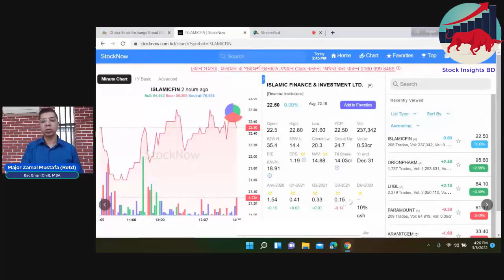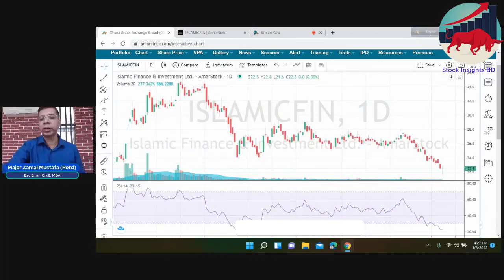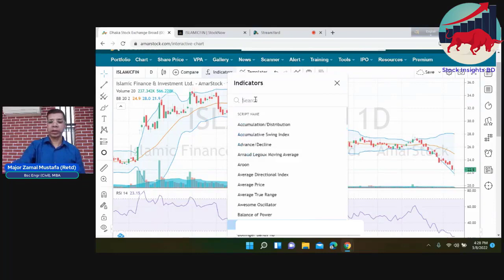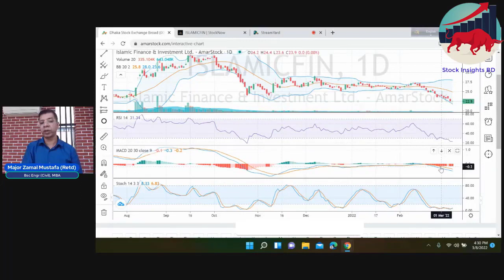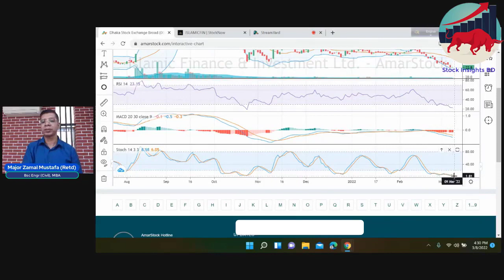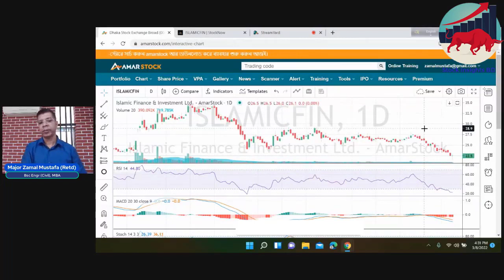শেয়ার বিশ্লেষণ (Stock Analysis) -ISLAMICFIN ( Islamic Finance & Investment Ltd ) - 08 March, 2022.